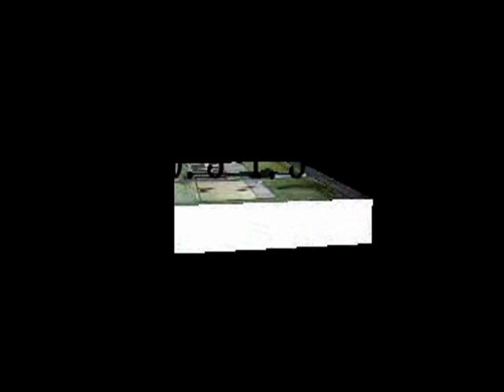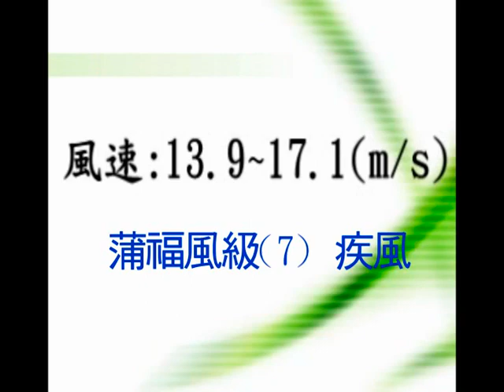Beaufort Wind Scale(蒲福風級)